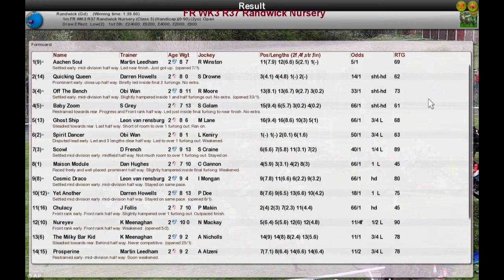FR WK3 R37 Randwick Nursery